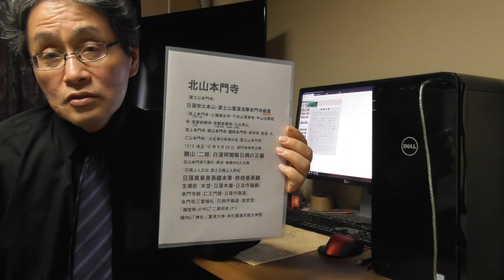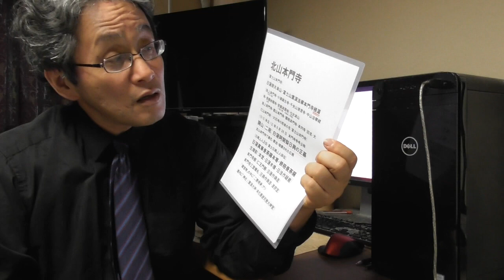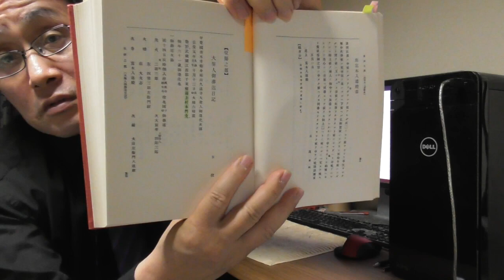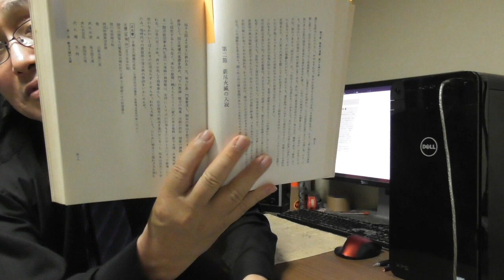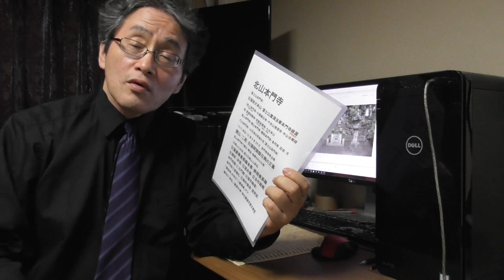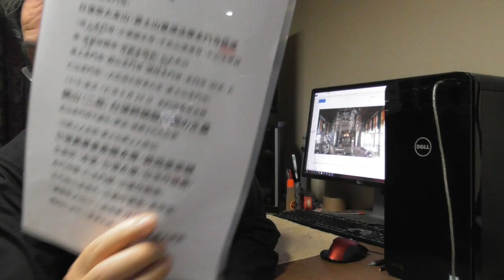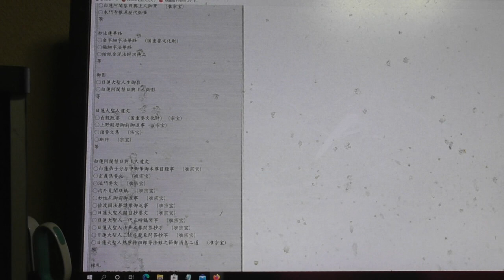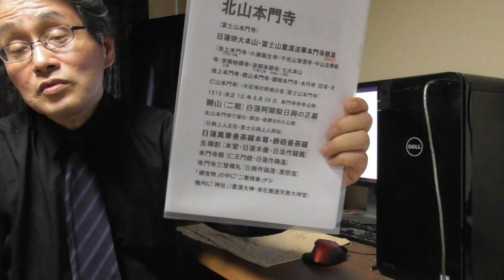361 北山本門寺の真実1・日興が遷化・葬送が行われ日興の正墓がある北山本門寺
北山本門寺は富士門流八本山のひとつ。日蓮宗七大本山のひとつであり、正式名は「富士山重須法華本門寺根源」という。同名の本門寺とは池上本門寺、西山本門寺、讃岐本門寺、本円寺の旧名、大石寺の将来の名(富士山本門寺)があり、名前に根源を使っているのは、他の本門寺をはじめ一切の寺院の中心との意味が込められているが、北山本門寺が「本門寺」の寺号を公称したのは、1515(永正12)年6月26日のこと。しかし池上本門寺の場合は、日蓮入滅直後から「長栄山本門寺」「池上本門寺」の名前が文献に出てくる。北山本門寺には、大石寺・北山本門寺の開山・大石寺・保田妙本寺・京都要法寺の第二祖・白蓮阿闍梨日興の正墓がある。日興は、北山本門寺で遷化し、北山本門寺で葬送が行われ、北山本門寺に埋葬された。北山本門寺の日興墓が正墓である。これは日蓮正宗の「日興上人正伝」や大石寺59世堀日亨の「富士日興上人詳伝」も認めている。北山本門寺の重宝として有名なのは、日蓮真筆・鉄砲曼荼羅、本堂の日蓮木像「生御影」、本門寺根源の「額」、本門寺「三堂棟札」があるが、生御影、本門寺額、三堂棟札は、成立の伝承や記述内容等々からして全くの矛盾だらけのものであり、後世の偽託である。かつての古文書には、北山本門寺に「二箇相承」があり、要法寺13祖日辰をはじめ、北山本門寺で「二箇相承」を臨写したことが書いてあるが、現在の北山本門寺の霊宝の中に「二箇相承」はない。又、北山本門寺の境内に、重須大神、本化垂迹天照大神宮という名の神社がある。